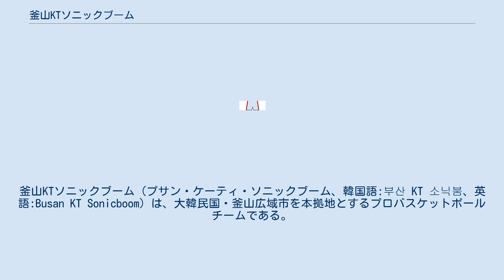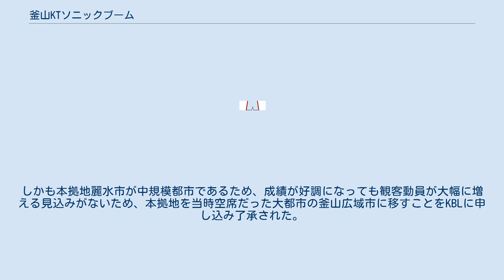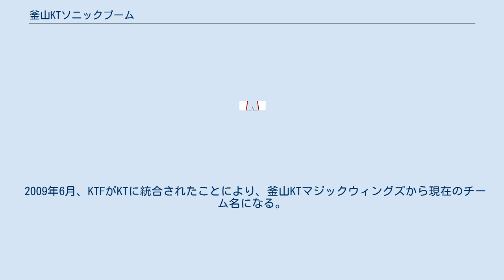釜山KTソニックブーム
釜山KTソニックブーム（プサン・ケーティ・ソニックブーム、韓国語:부산 KT 소닉붐、英語:Busan KT Sonicboom）は、大韓民国・釜山広域市を本拠地とするプロバスケットボールチームである。
ホームアリーナは社稷体育館。
 1997年の韓国バスケットボールリーグ発足に当たり、繊維と百貨店事業を軸にする羅山（ナサン）グループによって光州広域市を本拠地とする「光州羅山（クァンジュ・ナサン）フラマンズ」として結成。
 以後、羅山グループの倒産でチームはIT系企業のゴールドバンクに売却され、「光州ゴールドバンク･クリッカーズ」に。
親会社が運営能力を疑われるほど財政的に苦しく、チームとしての戦力も整っていなかったため、観客動員も低迷。
 結局2000年、本拠地を全羅南道の中規模都市の麗水市に移してチーム名が「麗水（ヨス）ゴールドバンク･クリッカーズ」に改称。
 その後、ゴールドバンク側が財政難でチームをほぼ手放した状態になり、新しいIT系企業のコリアテンダーがチームを引き受けて「麗水コリアテンダー･プルミ」に改称。
しかし、依然として財政的に弱い中小IT企業の親会社の運営能力も限界に達し、そのままいくとチームが空中分解に至るところだった。
しかも本拠地麗水市が中規模都市であるため、成績が好調になっても観客動員が大幅に増える見込みがないため、本拠地を当時空席だった大都市の釜山広域市に移すことをKBLに申し込み了承された。
チーム名も「釜山コリアテンダー･マックス10（テン）」に改称して、新しい本拠地でのシーズンに備えたが、シーズン開幕前、携帯電話事業者のKTFがチームを買収に乗り出し、コリアテンダーとKTFの両者の利害が合ったという形でチームを売却して釜山KTFマジックウィングズとなる。
 2009年6月、KTFがKTに統合されたことにより、釜山KTマジックウィングズから現在のチーム名になる。
応援歌として「釜山カルメギ」が使用されている。